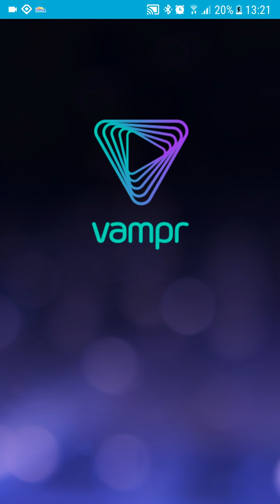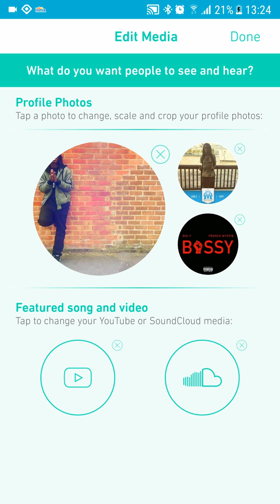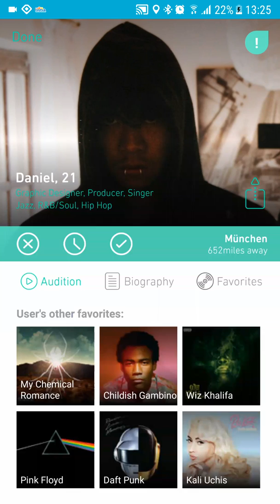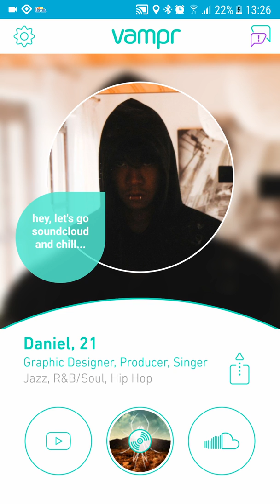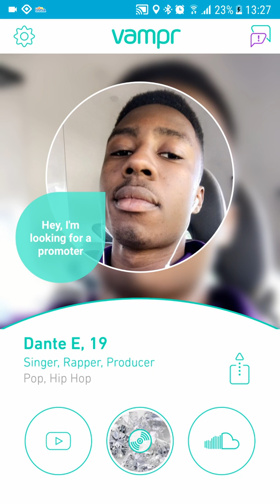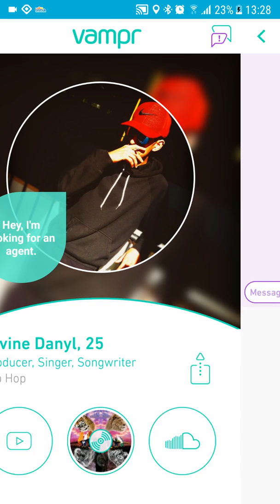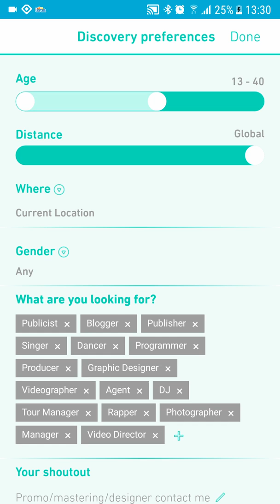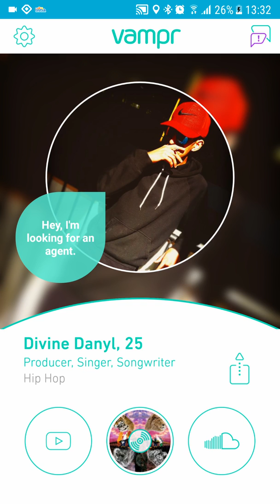This App is Revolutionizing the Music Industry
"Let's collab via Vampr"